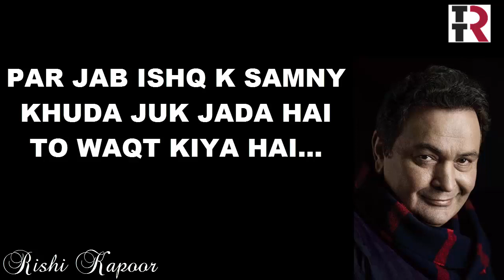Har Ishq Ka Ek Waqt Hota Hai | Rishi Kapoor | Dialouge status - TTR Digital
Har Ishq Ka 1 Waqt Hota Hai
Rishi Kapoor
Dialouge status
best status
2020 status